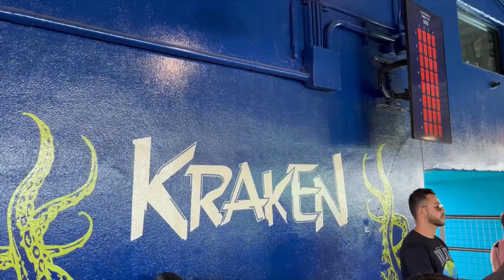SeaWorld Orlando Kraken Off-Ride Footage (No Copyright)